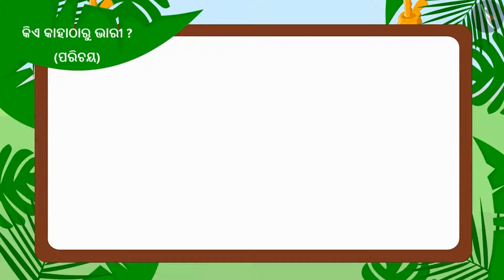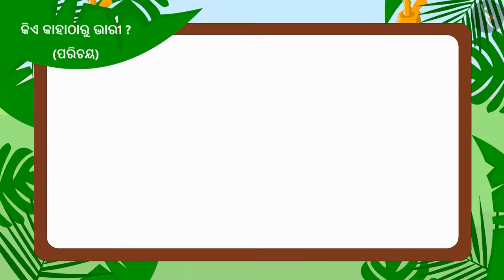ଓଜନ ଅନୁମାନ କରିବା:ଅଣମାନାଙ୍କ ଏକକ | Part1/3 | Estimation of weight(non standard units) | Odia | Class3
Class 3 | ଓଜନ ଅନୁମାନ କରିବା:ଅଣମାନାଙ୍କ ଏକକ | Part1/3 | Estimation of weight(non standard units) | Odia | Class3